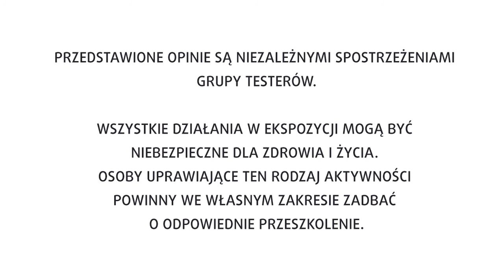Videoblog WspinanieSklepPL - odc.19 - Łączniki [HD]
Dziewiętnasta odsłona videobloga WSPINANIE.SKLEP.PL, pierwszego videobloga o sprzęcie wspinaczkowym.

ODCINEK 19 - Łączniki

Jak połączyć pęto z prętem za pomocą łącznika.
Kong - Tempered Stell Twist Lock
Protekt - Az 011
CAMP Quick Link Oval - mailon
CAMP Quick Link Delta - mailon
CAMP Quick Link D-Shape - mailon